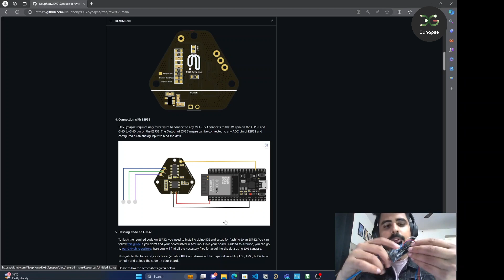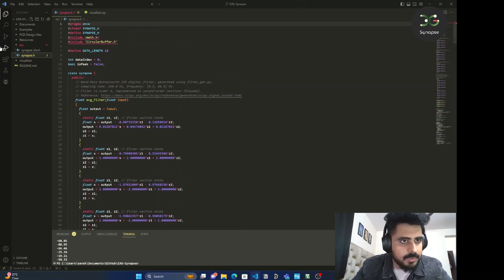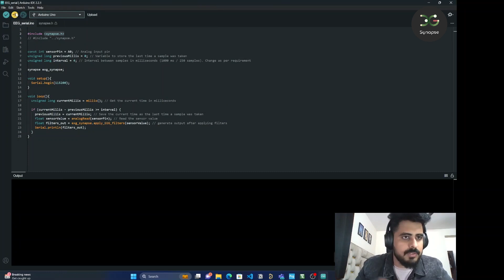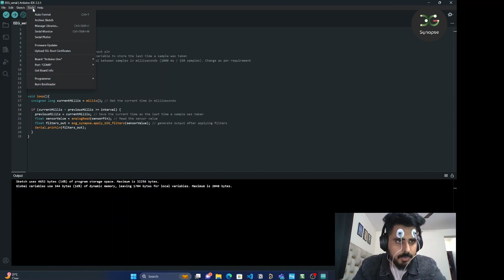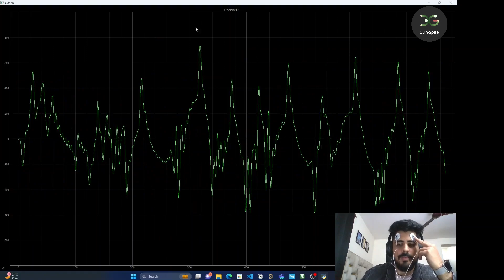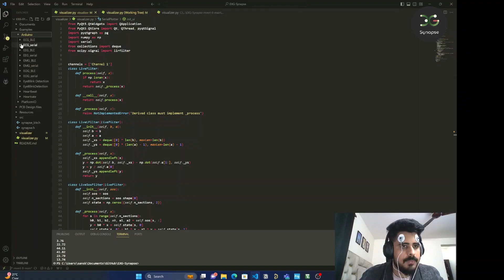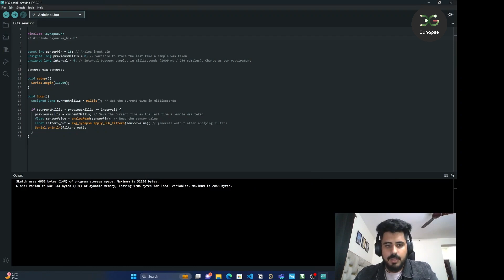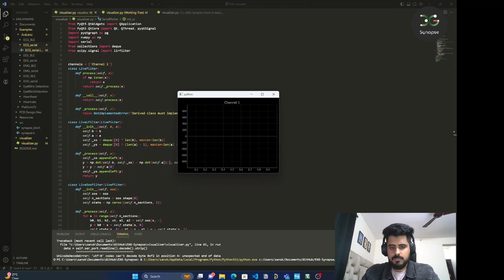Presenting Neuphony EXG Synapse | Most Affordable Open Source Kit for Students | DIY Neuroscience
Neuphony Synapse has comprehensive biopotential signal compatibility, covering ECG, EEG, EOG, and EMG, ensures a versatile solution for various physiological monitoring applications. It seamlessly pairs with any MCU featuring ADC, expanding compatibility across platforms like Arduino, ESP32, STM32, and more. Enjoy flexibility with an optional bypass of the bandpass filter allowing tailored signal output for diverse analysis.

Neuphony Synapse is ideal for researchers, creators, and enthusiasts seeking innovative methods to capture biopotential data. Its applications extend to a diverse range of captivating biosensing projects.

EXG Synapse has configuration options in terms of gain and bandpass filter bandwidth. The user can modify these values depending on the use case. Here is an image showing the resistor pad R9(for gain) and capacitor pad C2(for filter bandwidth).

About Neuphony: Neuphony brings you the benefits of neurofeedback at the comfort of your home with the help of our headband and a mobile application. The headband measures the electrical activity of your brain and the mobile app based on the sensor data recommends you meditation techniques to achieve your desired state. Over sessions, it trains your brain on how to achieve the desired state itself.

Tell us what you experienced in the comment section down below!